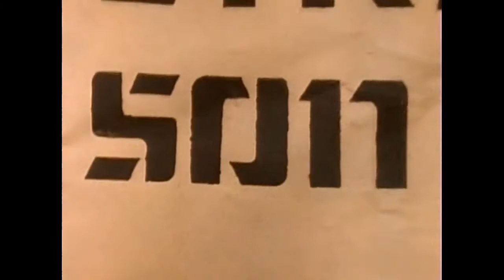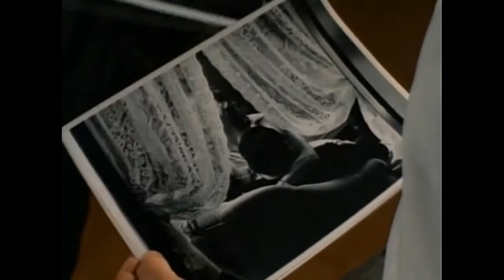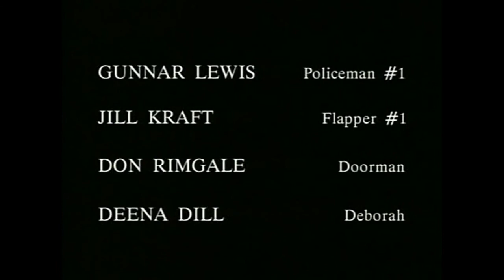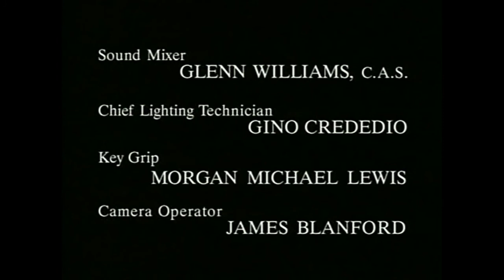The Untouchables - The Skin Trade - S 02 E 11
Season 2  Episode 11 - The Skin Trade - Agent Robbins, one of Ness' men, falls for a local Russian girl, not knowing that her father is in Capone's debt.

Title: The Skin Trade
Air Date: January 9, 1994
Runtime: 60 min
Genres: Action, Drama, Crime